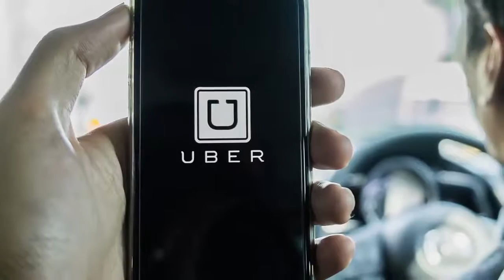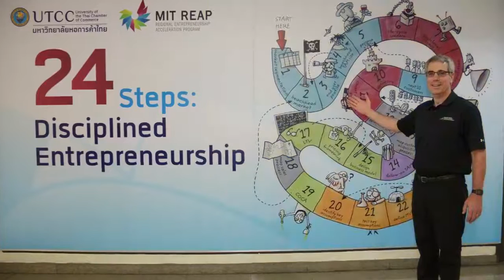IDE กับการสร้างผู้ประกอบการ โดย GMLive